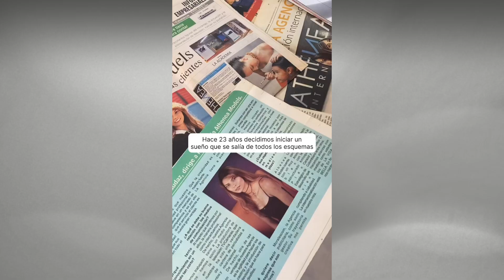Celebrando 24 Años de belleza y cambio I De boca en boca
La agencia ATHENEA MODELS dirigida por Yudy Álvarez ha sido un faro de diversidad y cambio durante más de dos décadas. En entrevista para DE BOCA EN BOCA, Yudy nos cuenta como ha enfrentado los cambios de la industria, desafiando los estereotipos y abrazando la autenticidad y la inclusión.

Prohibida la reproducción total o parcial de los contenidos de este Blog.